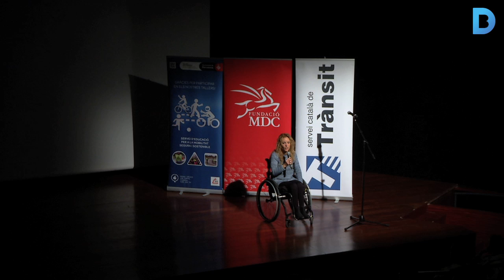Més seguretat viària per als motoristes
Barcelona impulsa un nou pla de seguretat viària per disminuir la sinistralitat a la ciutat d’aquest col·lectiu, que inclou sol·licitar a la Direcció General de Trànsit un canvi normatiu en relació al carnet B. Fins al 31 d'octubre han mort 26 persones en accidents, quinze de les quals han estat motoristes. Més informació